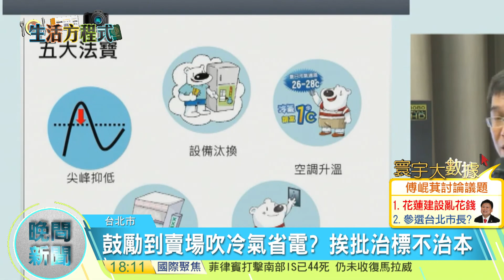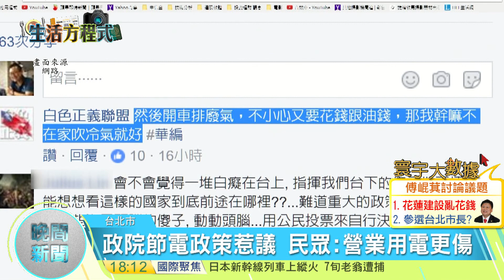20170526寰宇整點新聞》政院節電新招 鼓勵到賣場吹冷氣可抽獎